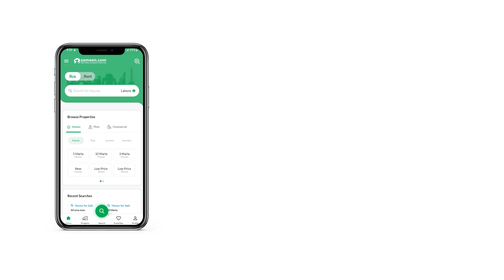300 SQYD FLAT FOR SALE IN ASKARI 5 MALIR CANTONMENT CANTT KARACHI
1st floor An A-class Flat is available so make use of the offer right now. It is hard to find property for sale, which is well designed and well-located, so don't miss this chance. Make use of the best offer available on 2700 Square Feet properties right now. A similar property for this Rs. 39,000,000 could be difficult to find elsewhere. Located ideally on the Askari 5 - Sector J, you know this property will always be high in demand. Moving to Karachi, you won't have to think twice about the facilities as every area is quite developed.